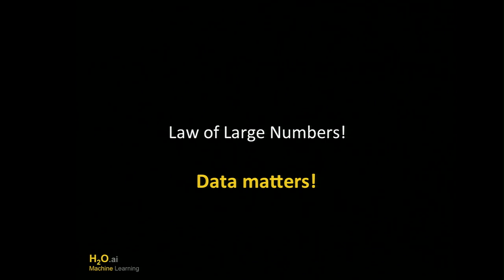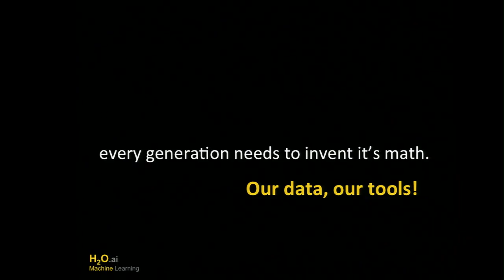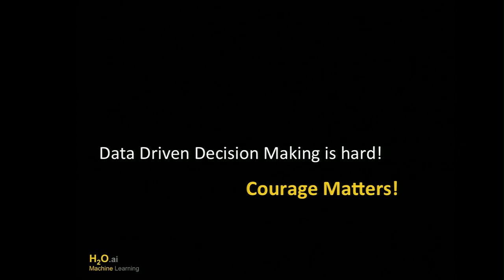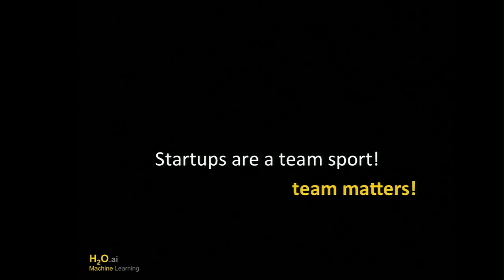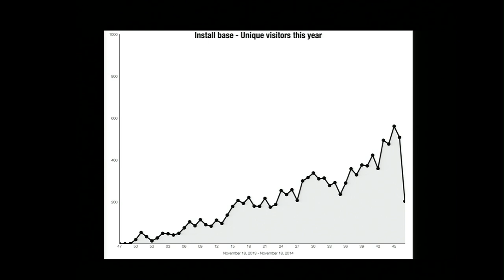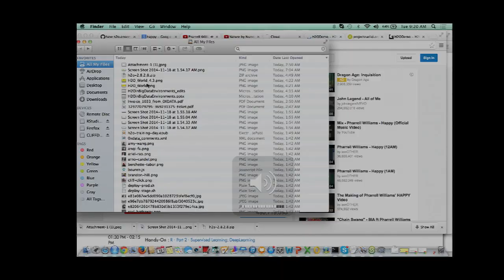SriSatish Ambati - Welcome to H2O World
Introduction to Data Science and Opening Remarks Don’t just consume, contribute your code and join the movement

User conference slides on open source machine learning software from H2O.ai